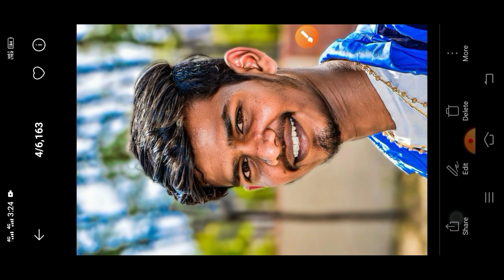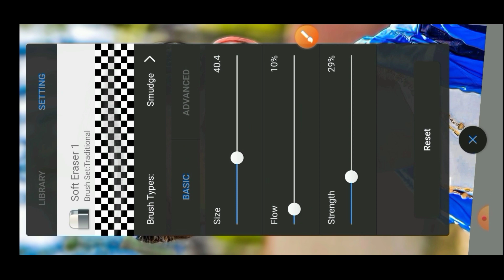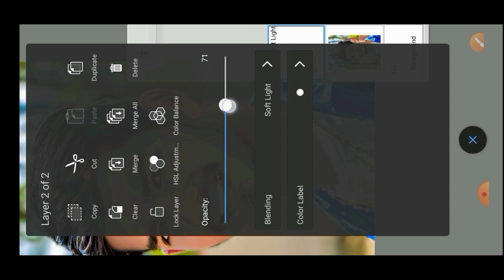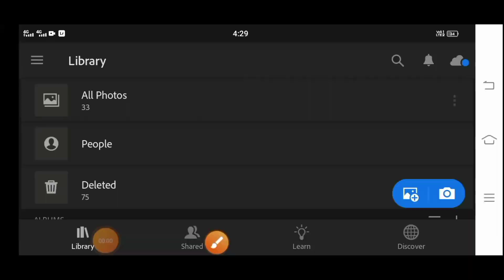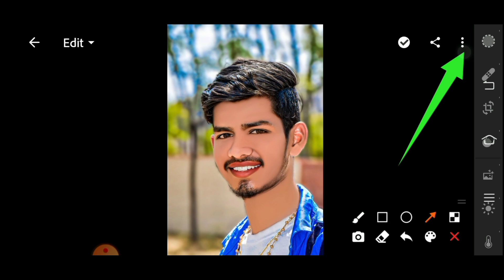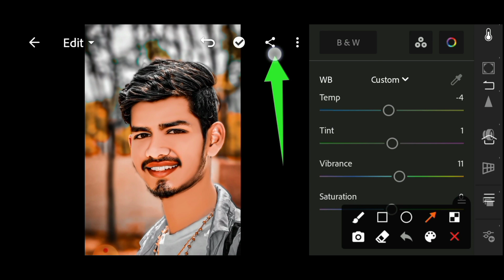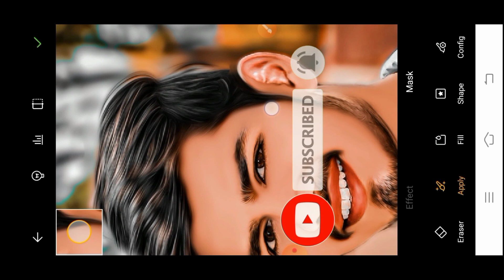Autodesk Full Tutorial Photo Editing |Face Smooth Editing Skin Smooth Editing Sketchbook Editing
Autodesk Full Tutorial Photo Editing |
Face Smooth Editing Skin Smooth Editing
Sketchbook Editing

🙂दोस्तों सबसे पहले तो आप लोग मेरे channel पे न्यू है तो channel
 Face Smooth Editing Skin Smooth Editing कैसे करे ।
रहे।

Hard smooth photo editing | Face smooth
kaise kare face smooth editing I skin
smooth editing

Hard Smooth White Face Dark
Background Photo Editing | Face smooth
kaise kare face smooth editing

sketchbook editing

Autodesk - Light+ Butterfly Effect
Photo Editing | New Background Photo

autodesk hair editing step by step | Face
Smooth editing Hair Style | hair editing
in autodesk

 Smooth Skin Hair Editing Oil Paint
Face Editing AutodeskI photo editing

Face SmoothNew Tutorial 2022 ||
Bokeh Effect Photo Editing ||

Autodesk Sketchbook Hair Editing Kaise
Kare | face editing in autodesk | Face
White Kaise Karen

Face Gora kaise kare Photo Editing |I
Autodesk Sketchbook Photo Editing II

best face smooth editing
lightroom preset free
autodesk full tutorial
new brush autodesk
autodesk best brush
autodesk new brush
autodesk sketchbook
face smooth editing
sketchbook editing
lightroom presets
editing photos
photo editing
hair editing
smooth face
skin smooth
Photo edit
photo editing